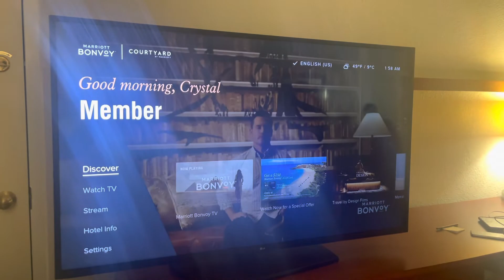VLOG: WEEKEND GETAWAY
Come with me as I go on a weekend getaway to Atlanta Georgia.